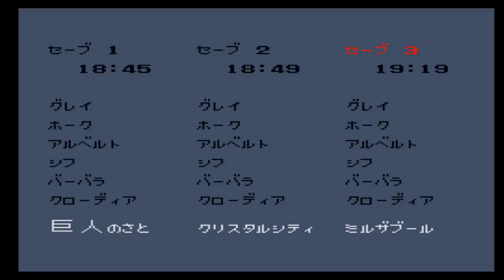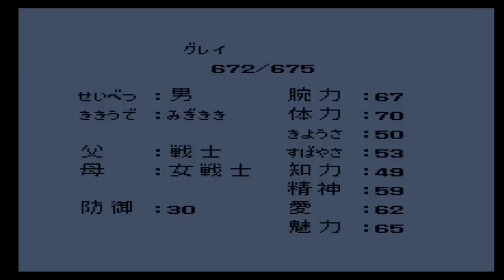【ロマンシングサガ（ＶＣ版）：実況】＃１６ テオドール乱心・ミルザブール城内